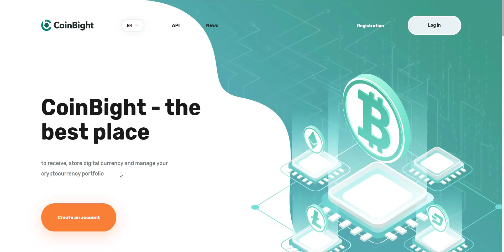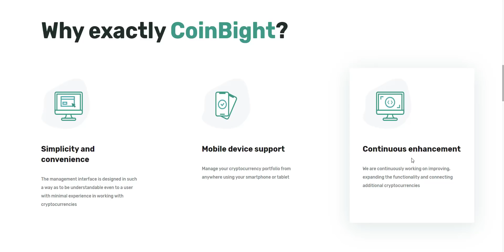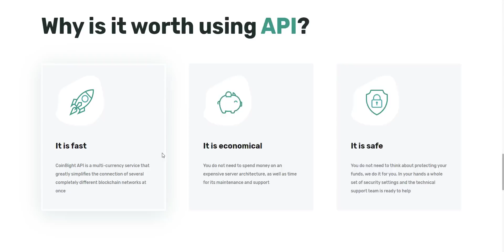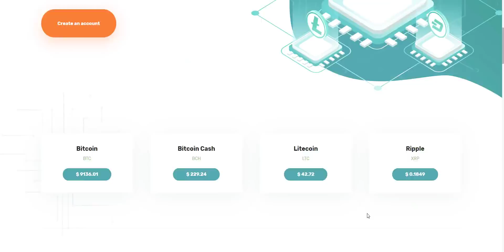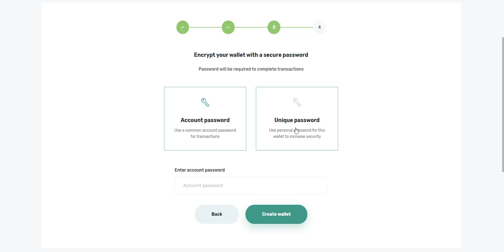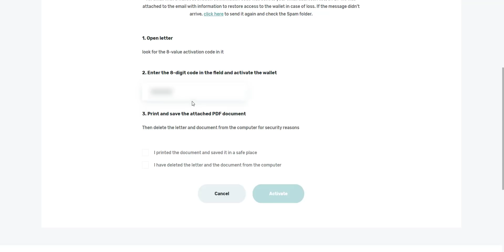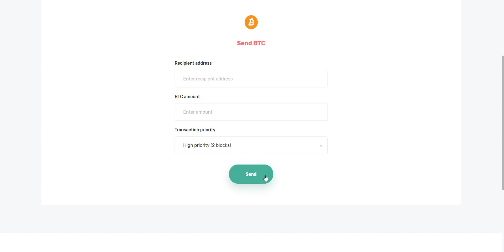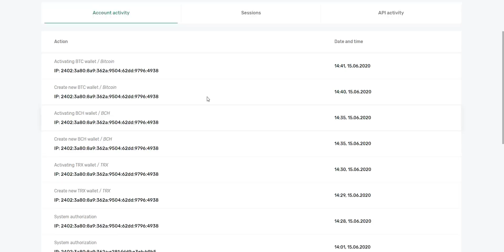Coinbight Review || Secure Crypto Wallet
Thanks